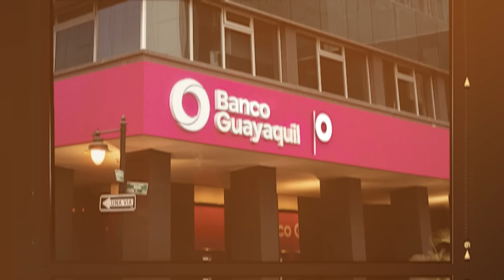100 Años Banco Guayaquil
Lo que realmente importa no es el tiempo, sino lo que haces con él.